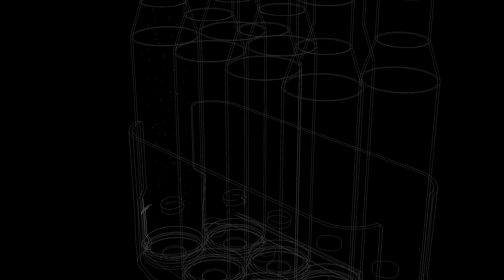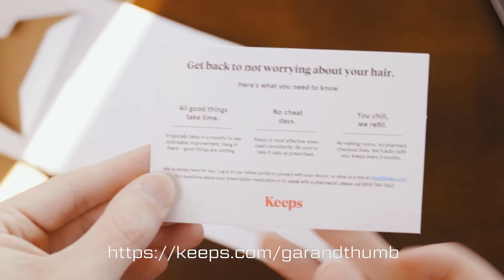The Best Optic For the End of the World?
Onward Research (Holsters Out Now!)

LAS CONCEALMENT (Onward Research Holster Out Now!)